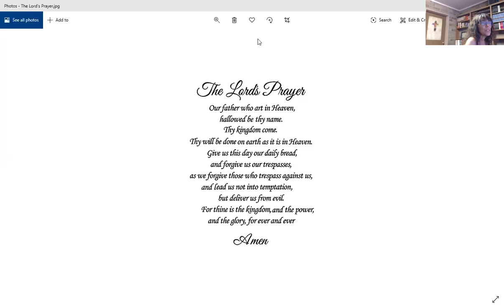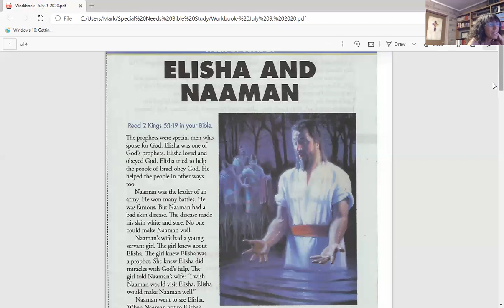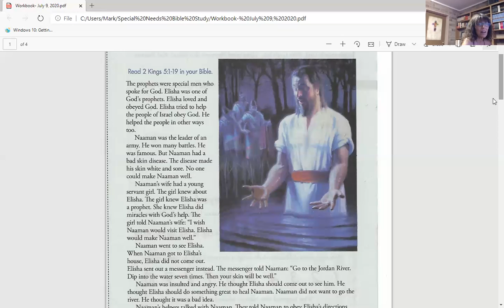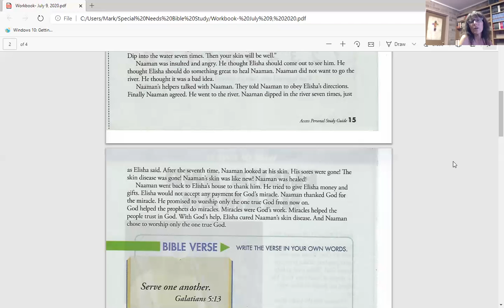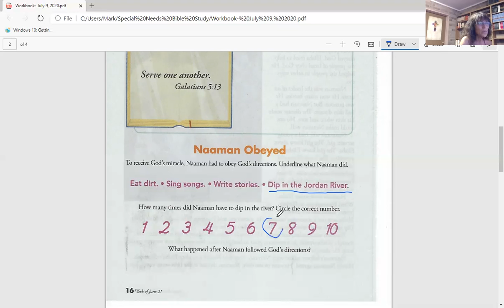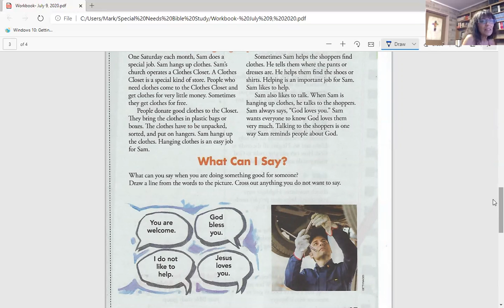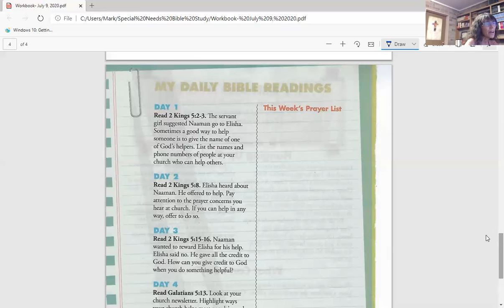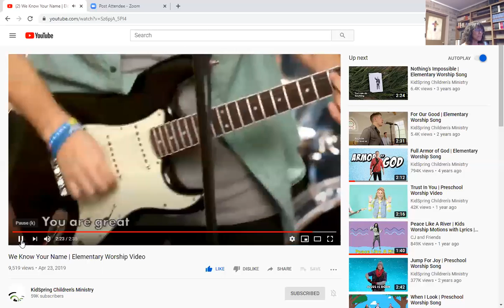Special Needs Bible Study: "Elisha and Naaman"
Special Needs Bible Study at CBC! Taught by Sis Maria Dwyer, we continue this week in our series "Stories About The Prophets Who Warned Israel" with a lesson about Elisha and Naaman and the miracles God is performing through Elisha. And also the importance of obeying God, helping and serving others for Christ. This lesson is taken from 2 Kings 5: 1-19 and is from our Access Workbook by Lifeway. Materials are shared on screen so you can follow along. Jesus loves you!!